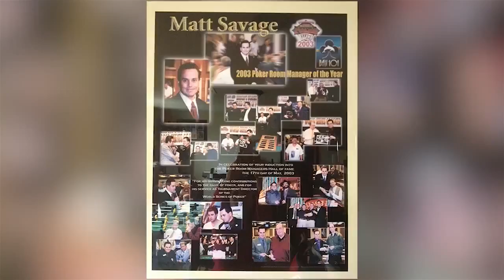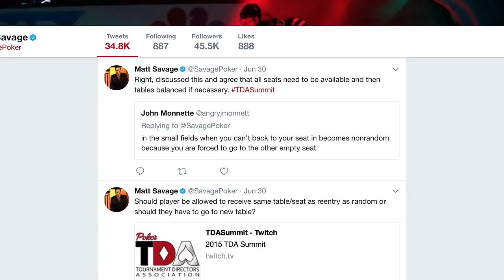Matt Savage Talks Career and Rise from Chip Runner to the World Poker Tour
WPT Executive Tour Director Matt Savage talks about his career in poker, what he believes to be his greatest accomplishments, and where he sees poker going.

Give us love on Instagram